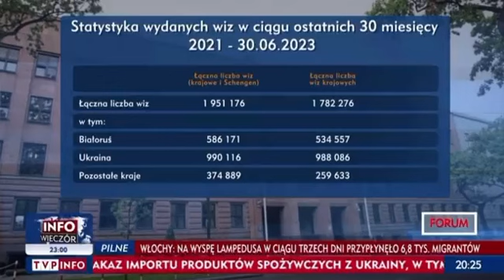Media rządowe przyznają...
Polska liderem UE, jeśli chodzi o wydawanie wiz.